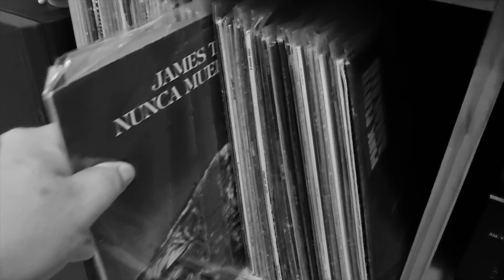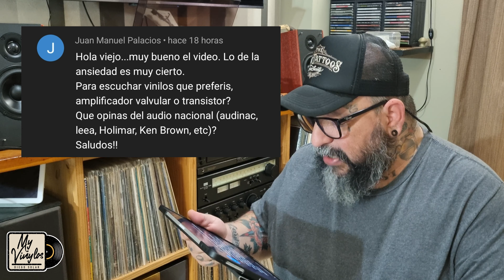Respondo todas sus preguntas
En este video respondo todas las preguntas que me dejaron los suscriptores en el video anterior...

❤️❤️ Si te gusta mi contenido te dejo el link de cafecito así colaboras con el canal;